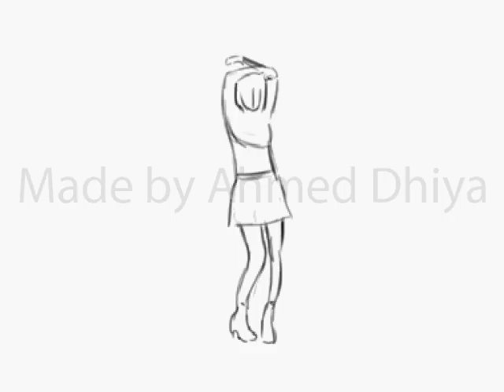2d animation dance 1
a dancing test i did based on a video,I ONLY OWN THE ANIMATION,I DON'T OWN THE MUSIC.anyways i hope you like it,animation made with digicel flipbook,if you like to see more every week please like and subscribe to my channel